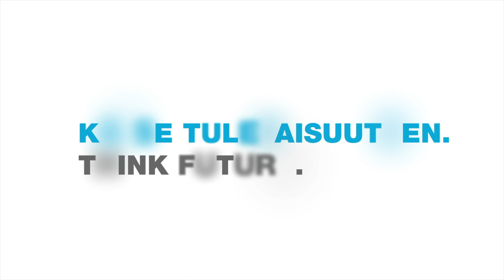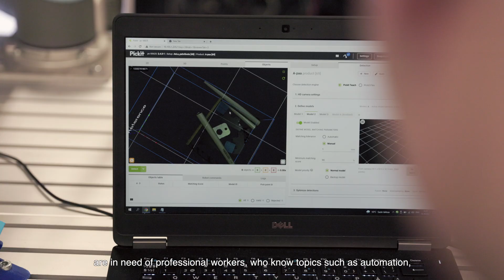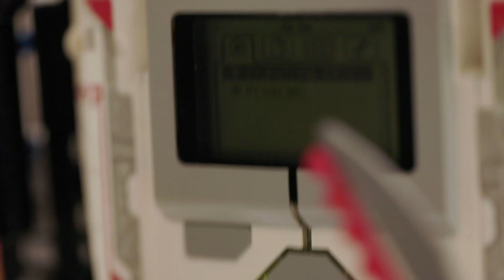Master Robot Builders robot competition – SAMK, Finland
Satakunta University of Applied Sciences (SAMK), Finland, is proud to host a Master Robot Builders robot competition for Vietnamese and Finnish high school students in Spring 2022.